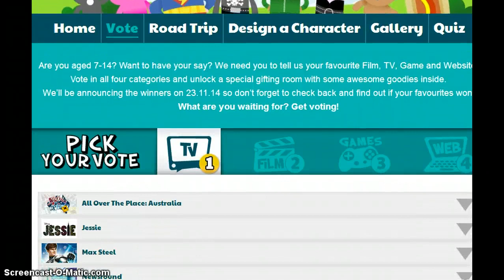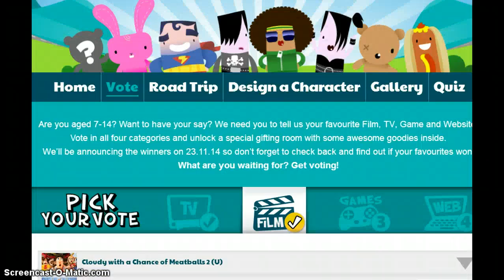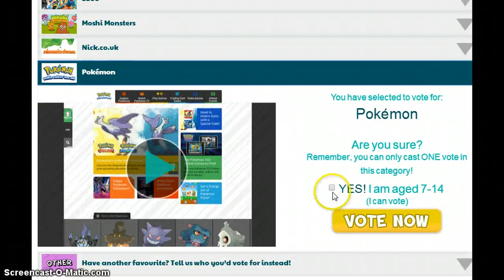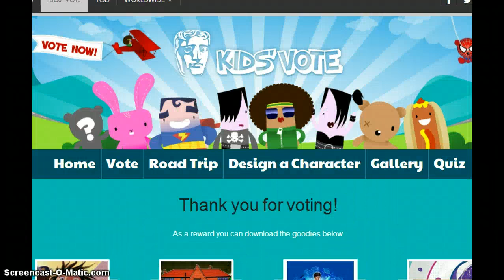binweevils pt 1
my binweevils  lp starts here